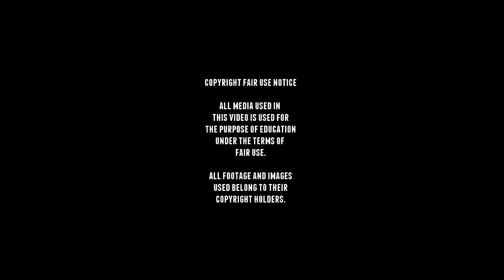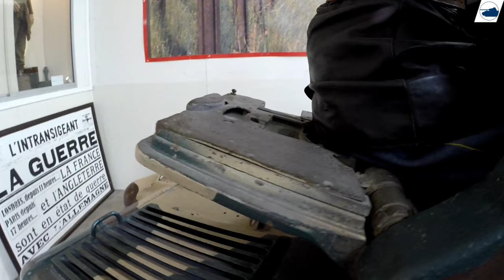Renault R35 Light tank - Walkaround - Saumur Tank Museum.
Originally uploaded on 12 jun. 2016.

The Renault R35,(Char léger Modèle 1935 R) was a French light infantry tank during WWII.

It was developed in 1933 as an infantry support light tank and would have had a great 37 mm gun and wel it was well-armoured for it's time.
By 1940 and during the Battle of France it pretty much was lacking in the anti-tank roll and was to slow.

The R35 would be produced from 1936,until 1940 and would be used by the Germans after 1940.

■ Wikipedia
■ tanks-encyclopedia
■ preservedtanks
■ pantser.net